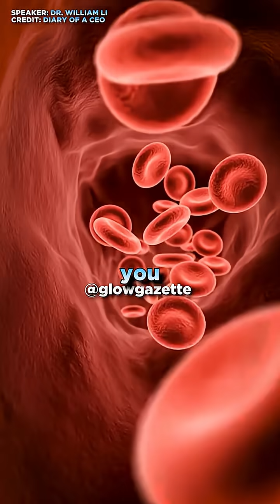How to STARVE Cancer Cells Naturally 🍇🔥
Cancer cells don’t grow randomly — they feed themselves by hijacking your body’s blood vessels through a process called angiogenesis.
A tiny 1 cm tumor already contains 1 billion cancer cells and over 100 million blood vessels feeding it. 😳

But here’s the good news:
Your body has a built-in anti-angiogenic system that cuts off abnormal blood vessels… and the right foods can make it stronger. 🍇🌱

Research shows these foods help block blood supply to tumors:
✔ Coffee & green tea
✔ Garlic, onions, and artichokes
✔ Red grapes & strawberries
✔ Soy foods

These foods don’t kill healthy cells — they simply help your body shut down the abnormal blood vessels cancer needs to grow.

This isn’t a cure, but it’s a powerful, science-backed way to support your body’s natural defenses. 💪🌿